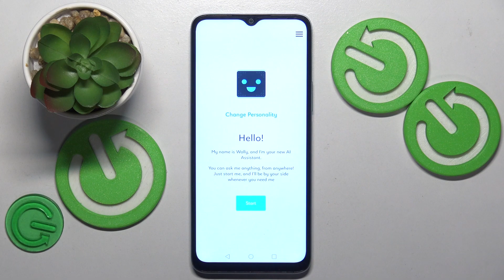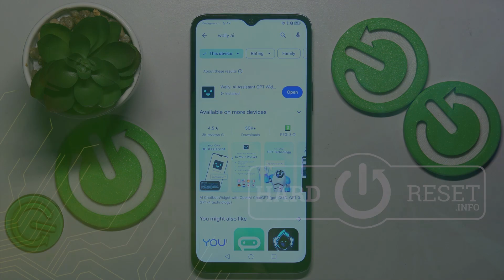How to Install Chat GPT Widget on HONOR X6a?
Find out more about HONOR X6a
With this tutorial, HONOR X6a users can install the Chat GPT widget, enhancing their messaging experience. With the Chat GPT widget, users have quick access to conversational AI, enabling seamless communication. Using the guide, users can easily integrate the Chat GPT widget into their devices with clear, step-by-step instructions.

What is the purpose of installing the Chat GPT widget on the HONOR X6a?
Where can users find and download the Chat GPT widget for installation?
Is the process of installing the Chat GPT widget straightforward on this device?
Can users customize or configure the Chat GPT widget after installation?
What functionalities or features does the Chat GPT widget offer?